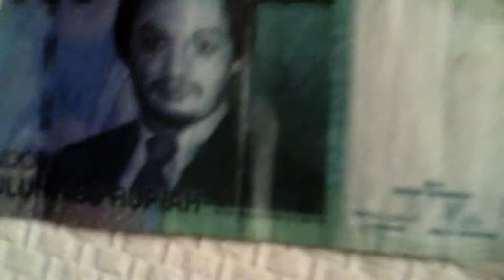04-11-2012 - мастерская Юрия Балашова (инструмент)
Москва, 2012

мастерская московского творца Юры Балашова - живописца, дизайнера, музыканта, перформера, человека... наш современник...

звучит инструмент, сочинённый, придуманный Юрой...